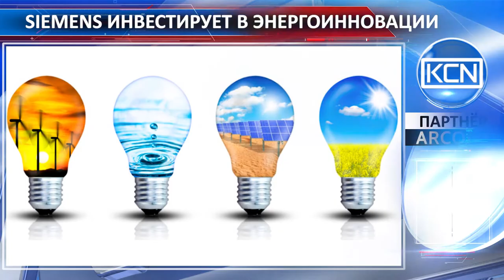Siemens инвестирует в энергоинновации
Умные блокчейн-сети будут запущены благодаря сотрудничеству  немецкого концерна Siemens и американского стартапа LO3 Energy. Инновационная сеть будет работать в одном из нью-йоркских районов- Бруклин и позволит приобретать и продавать электроэнергию, полученную с помощью солнечных батарей или ветра. Разработчики используют технологию блокчейн для автоматизации микротранзакций, производимых между пользователями. Исполнительный директор Siemens Energy Management, Ральф Кристиан, сказал : «Инвестированием в LO3 компания Siemens подтвердила  понимание важности технологии блокчейн для развития  локальных рынков энергии».